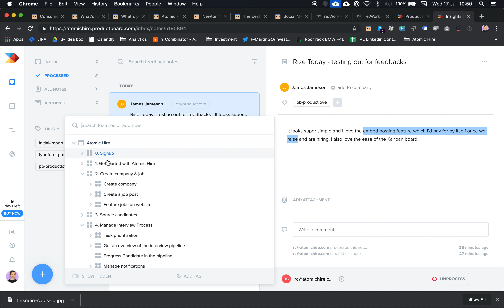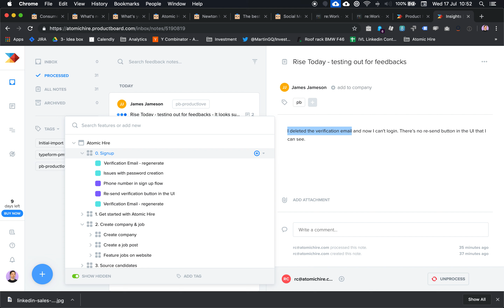Product Board - How to assign user feedback to feature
This video shows you how you assign user feedback to a feature in Product Board.

This is not an ad. I don't get anything for sharing this.